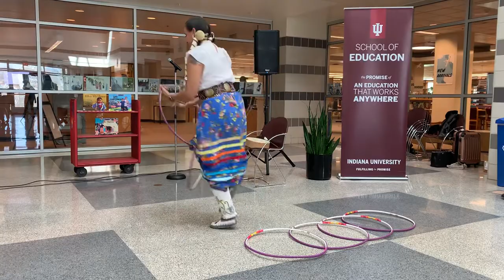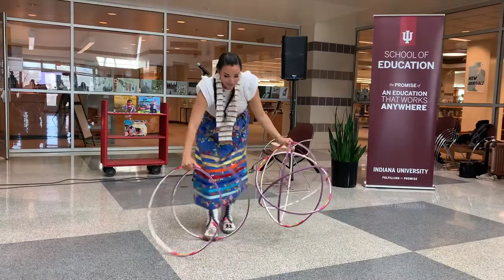Violet Duncan Hoop Dancing at the SoE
Wow!  Watch Violet Duncan, Native American hoop dancer and author, perform a hoop dance to authentic Cree powwow music.